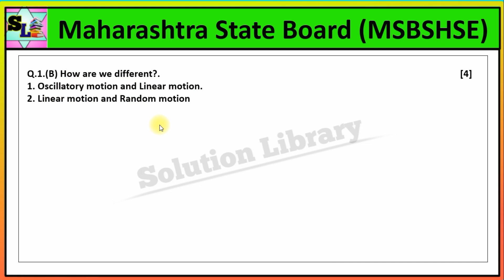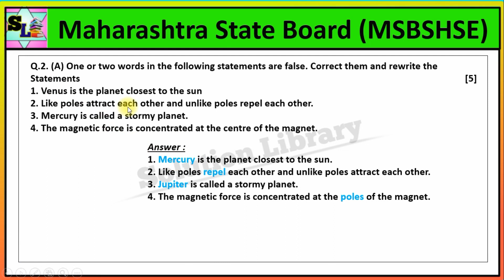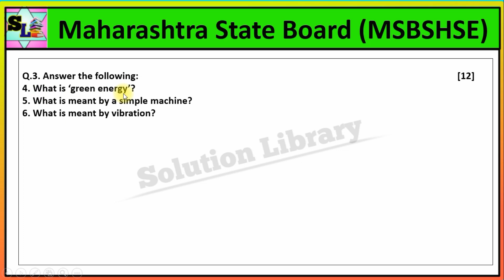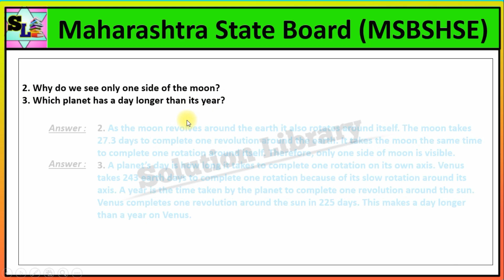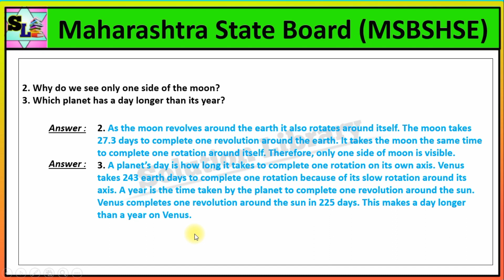6th Standard Science Question paper 2022 Maharashtra state board (MSBSHSE)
6th Standard Science Question paper 2022 Maharashtra state board (MSBSHSE)